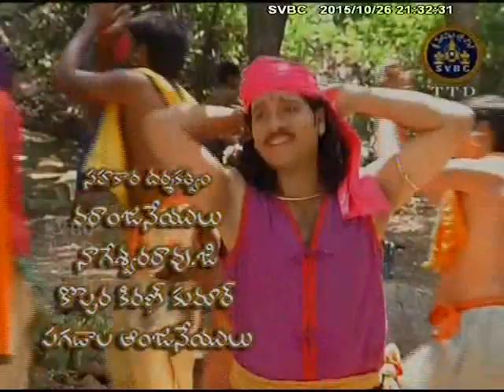SVBC TTD-Venkateswara Vaibhavam Ep 02 26-10-15